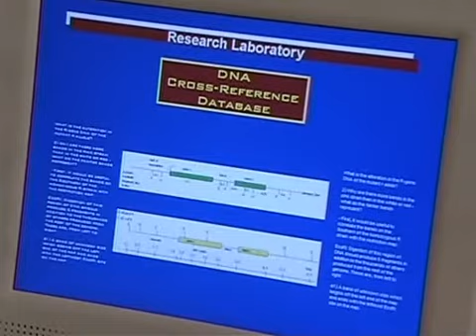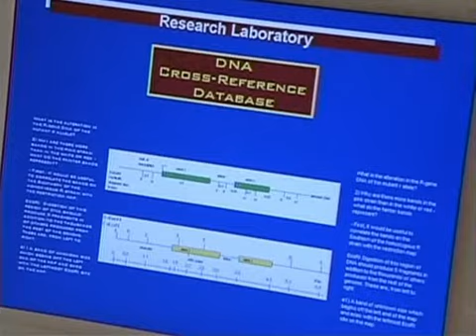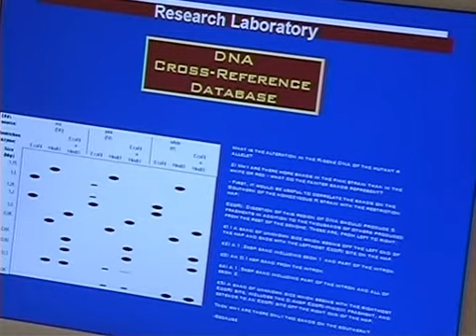Episode #449 PART 1